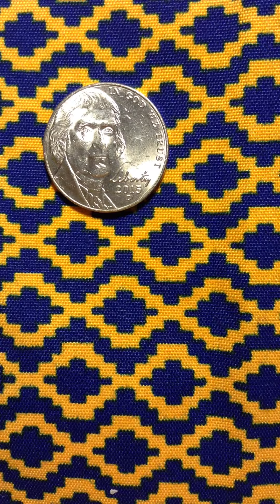Jefferson 2015 new nickel